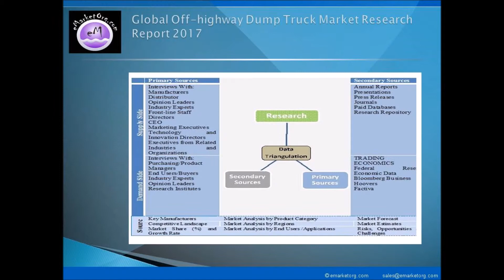Off-highway Dump Truck Market - Global Trends, Opportunities, and Market Forecast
The global Off-highway Dump Truck market 2017 report has forecasted compound annual growth rate (CAGR) in % value for defined period, to help its readers take practical decision based on actual and futuristic charts. Report also includes coverage of key market players in Off-highway Dump Truck industry. Market size of Off-highway Dump Truck is estimated and the report covers every aspect of the global market, starting from the basic information and advancing further to various significant criteria, based on which, the industry is segmented.